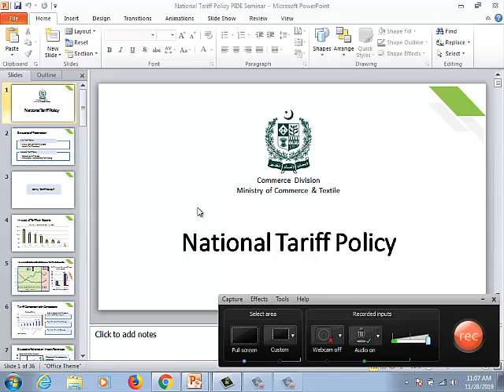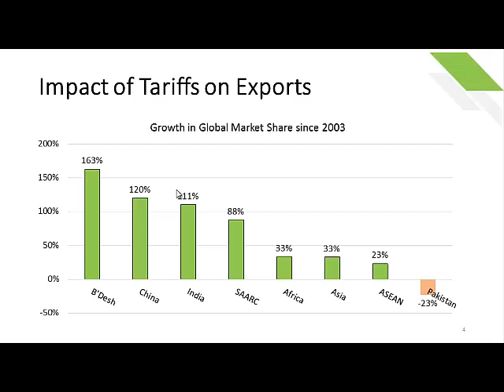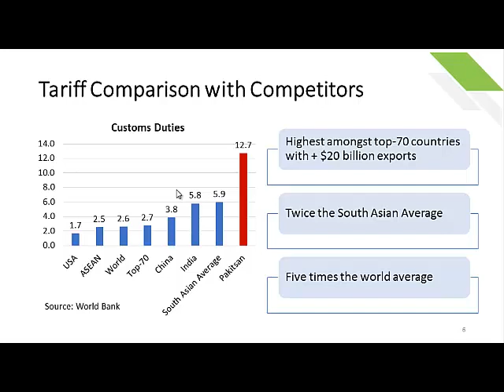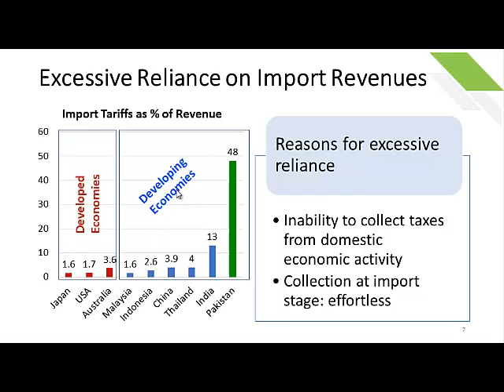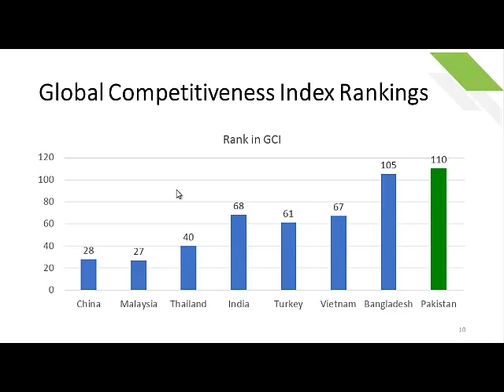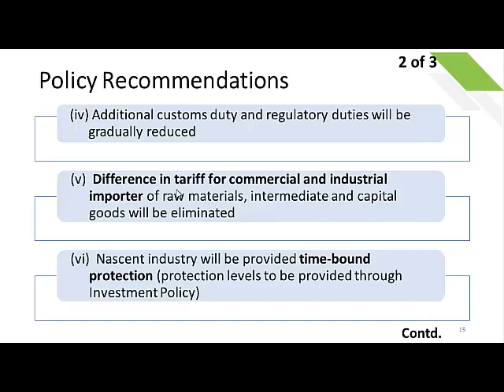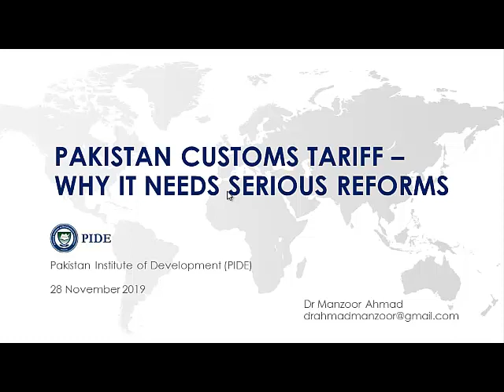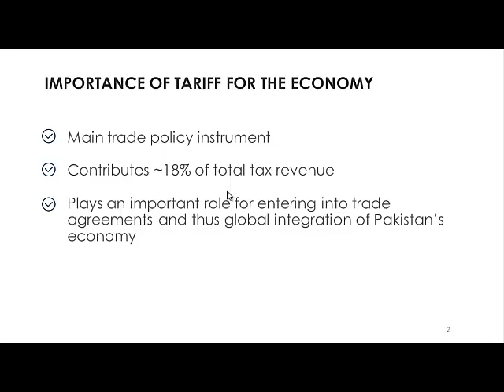Panel discussion on "National Tariff Policy" at PIDE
Panel discussion on "National Tariff Policy"
Thursday, November 28, 2019 at 11:00 A.M. in the Junior Combination Room (JCR), PIDE